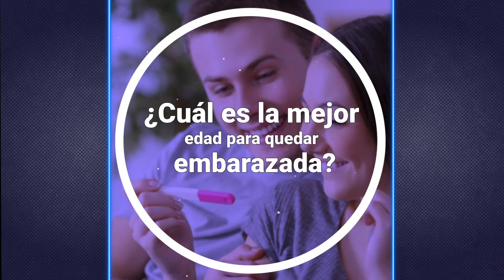LA MEJOR EDAD PARA QUEDAR EMBARAZADA | Fertyplace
¿Cuál es la mejor edad para quedar embarazada?

La edad reproductiva óptima de la mujer se sitúa entre los 19 y 30 años. La fertilidad de la mujer va disminuyendo con la edad hasta llegar a la menopausia (final de la edad reproductiva) con una edad que varía entre los 45 y 52 años. Conforme pasan los años, la cantidad y calidad de los óvulos de una mujer disminuye.⁣